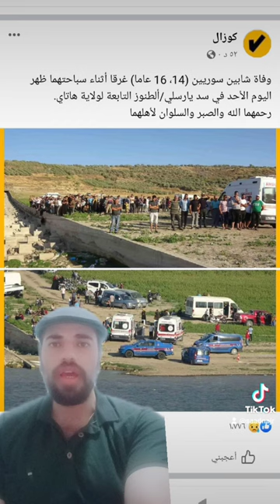وفاة شابين سوريين (14، 16 عاما) غرقا أثناء سباحتهما ظهر اليوم الأحد في سد يارسلي هاتاي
مجموعة مسـلحة تابعة لقسد تعتدي  على المدني "مدرس مسن⁦ حمو بيرو" ( 71 عاماً) أمام عائلته بتهمة الدعوة للتظاهر ضدها , وقام العناصر بتكــسير يديه وقدميه وأحد أضلاعه وأسنانه و رميه أمام باب منزله في مدينة عين العرب (كوباني) شمال شرق حلب